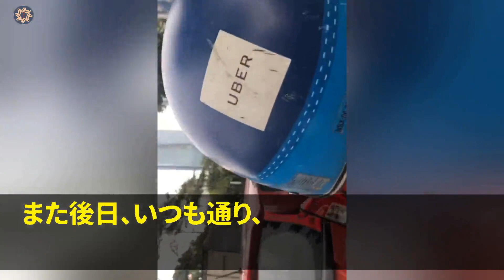【スカッとする話】半身不随で入院中の私に姑が差入れた饅頭を吐き捨てた私。夫「何してる！母さんに謝れ！」私「じゃあアンタも食べてみな」夫は口に入れた瞬間トイレに駆け込み…